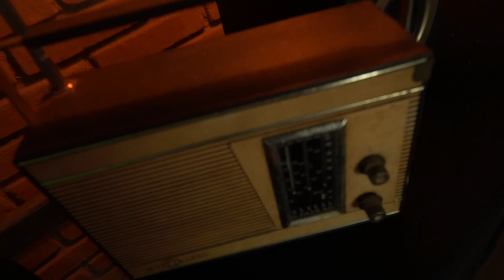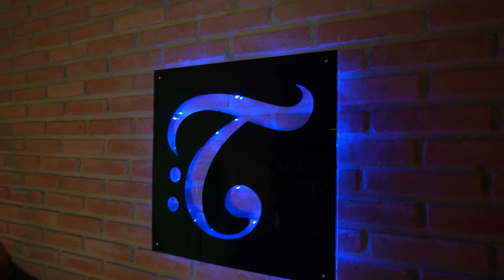FALL INTO PLACE (Couch) by DUVALLE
Conheci essa banda americana a pouco tempo e me amarrei no som deles. Couch é uma mistura de Funk, R&B, Jazz e Rock. Essa música se chama Fall Into Place e toquei com meu precision usando palheta nos grooves.

Formas de APOIAR NOSSO CANAL:

- Compartilhe nossos conteúdos com seus amigos

USK - Callan Method -  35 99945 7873

WHATSAPP TOQUEMAISBAIXO: 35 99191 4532

Você que procura por aula de baixo está no lugar certo. O ToqueMaisBaixo é uma escola online de contrabaixo e ajuda você que quer aprender contrabaixo do nível zero. Você que está iniciando no baixo aproveite todos os nossos conteúdos aprendendo contrabaixo. Nossas aulas de contrabaixo são no estilo passo a passo e direto ao ponto e o melhor, aula de baixo grátis.